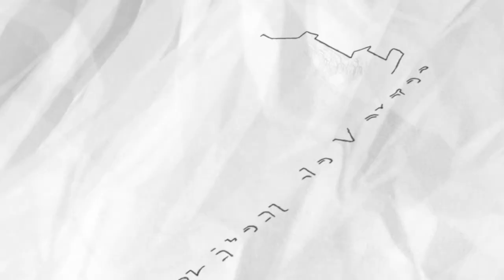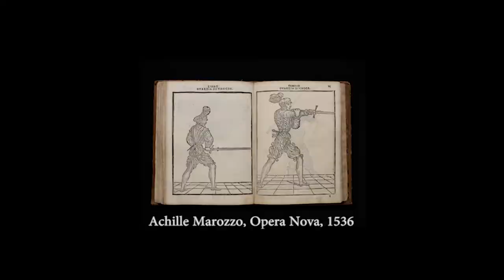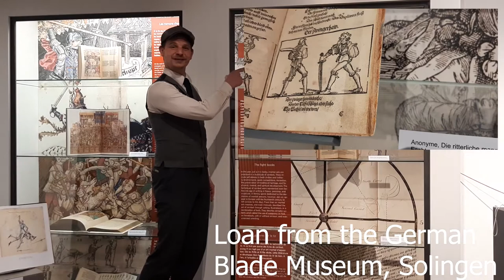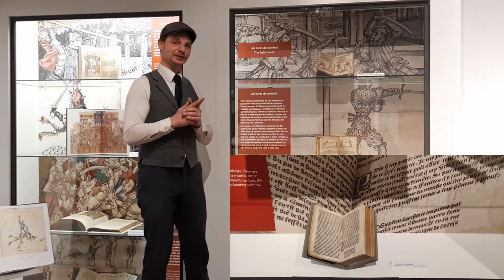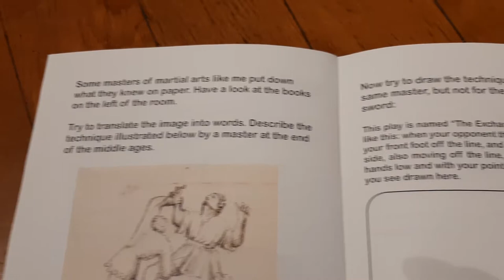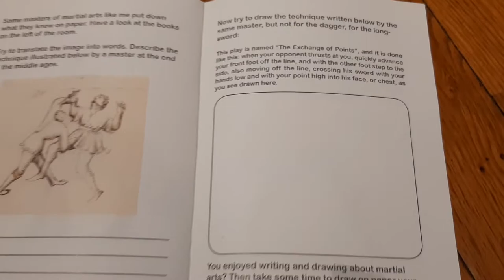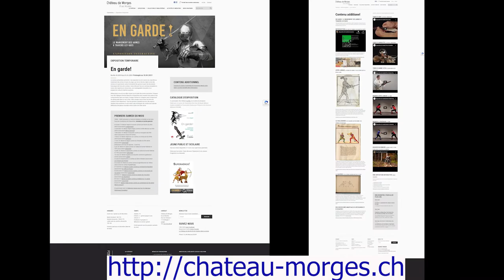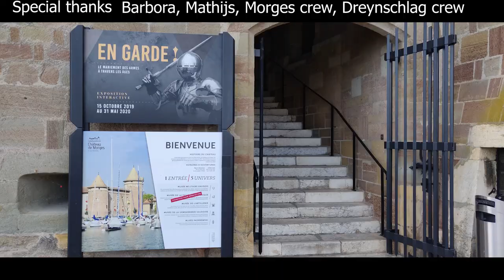DANIEL JAQUET - Bringing HEMA To The Public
Go to an interactive museum exhibition with Daniel Jaquet!

This workshop was part of our free online Dreynevent 2021. Thank you so much for this great video, Daniel!